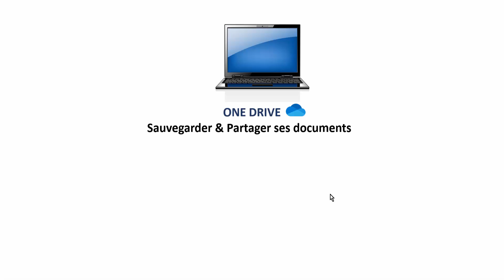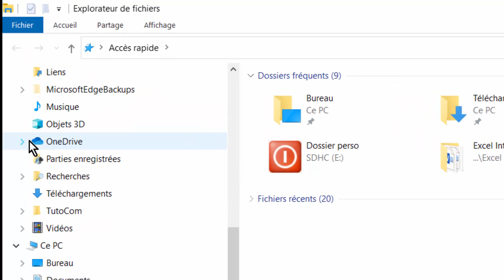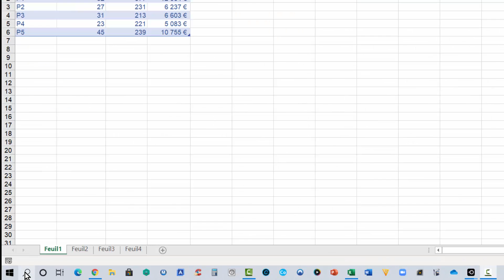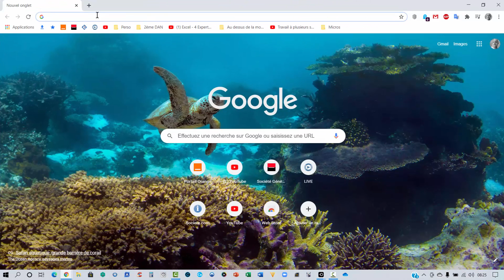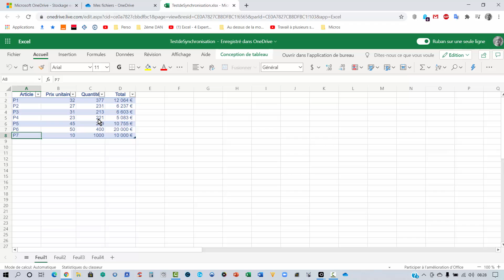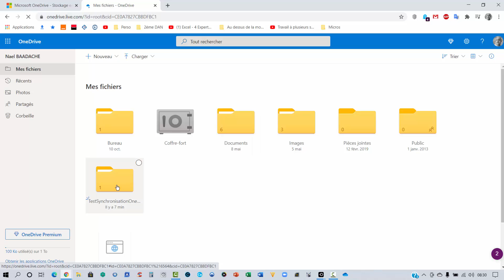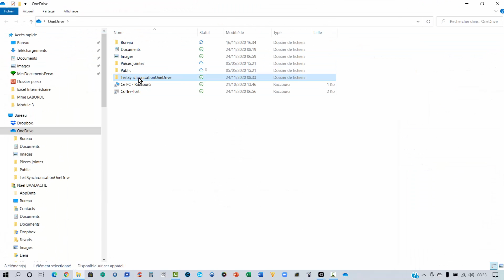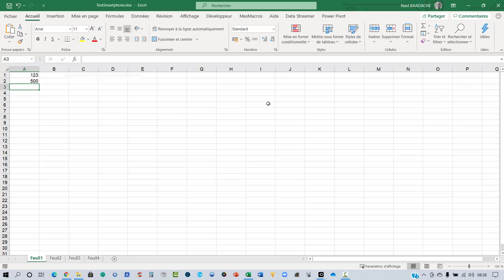OneDrive | Partagez Vos Fichiers en 1 Clic (Méthode Secrète) 🔎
Découvrez comment partager vos fichiers sur OneDrive en un seul clic avec une méthode peu connue mais ultra efficace. Gagnez du temps, collaborez mieux et boostez votre productivité. Formez-vous gratuitement aux outils bureautiques pour devenir un expert en gestion numérique. Astuce puissante à ne pas manquer !

Pourquoi ne pas Sauvegarder, Synchroniser et Partager vos dossiers avec le Cloud One Drive

Horodatage
00:00 Présentation du projet
02:33 Ou trouver one drive
03:52 Comment enregistrer dans one drive
04:20 Tester la synchronisation
05:45 Travailler sur one drive en ligne
08:09 Supprimer dossier one drive
09:40 Partager fichier one drive
11:35 Travailler avec son smartphone

Synchronisation One drive
Gérer des fichiers OneDrive
Sauvegarde OneDrive
Document de partage
Collaboration OneDrive
Sauvegarde automatique one drive
OneDrive et produit
Astuces OneDrive
Utilisation OneDrive professionnel

Utiliser Le Cloud One Drive - Partager Et Sauvegarder Vos Données